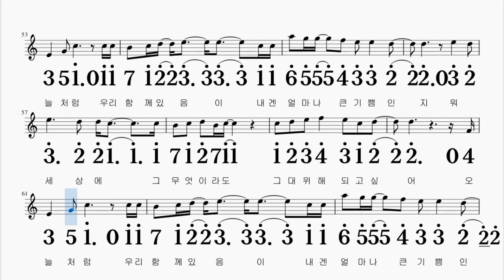내가만일 안치환 G키 하모니카 악보 영상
G + G#키로  연주

감사합니다~